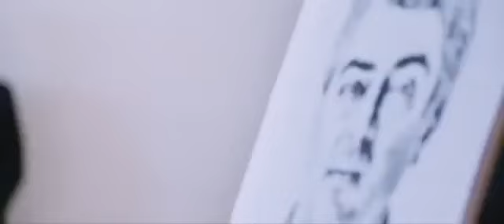Pongal_Special_Thala_Ajith_Mass